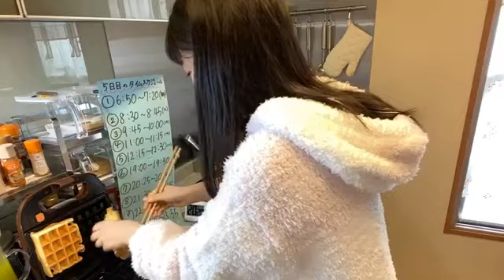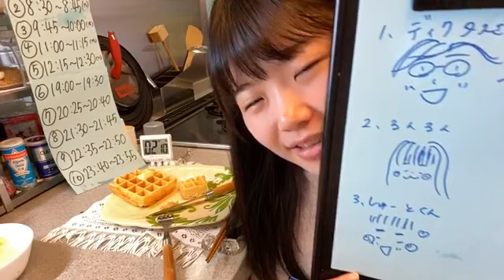出口 結菜（NMB48 チームM） 2020年09月22日 06時51分04秒